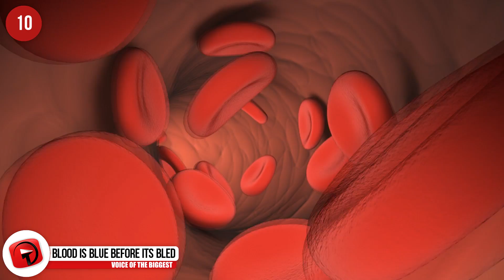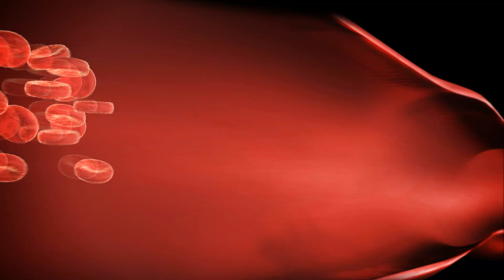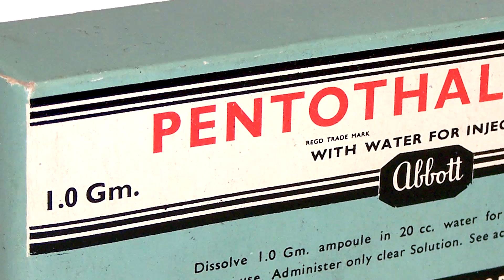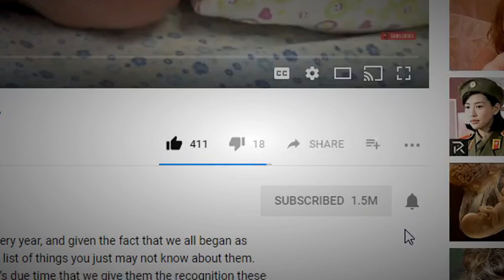Myths That You Still Believe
There is so much information out there in the world that sometimes it’s hard to know what to believe. With the advent of technology and the internet, it’s even easier to spread falsities or to fall into the trap of falling for them. Here, we’ll tell you the truth and show you the facts. We’ll help you rid your mind of the crazy misconceptions that the world has taught you. This here is Myths That You Still Believe.

6. Saturn’s Rings are Not Solid
While you may have been told sometime in the past that the rings that surround Saturn are solid masses floating out in space, that’s just not true. The rings are made up of ice, rocks, and dust that has been accumulated from comets that have passed nearby, meteorite impacts, and from Saturn’s gravitational pull drawing in material from its moons. The chunks of these materials can range from microscopic to some that are as big as houses! So, while yes, they’re made up of solid materials, they’re not entirely solid themselves.

5. Don’t EVER Wake a Sleepwalker
False. Somebody has probably told you this at some point in your life, or maybe you took the word of the movie, Step Brothers, but this is not true. Sleepwalkers are more likely to hurt themselves while sleepwalking than they are when you wake them up. No, they’re not going to have a heart attack, no they won’t get brain damage, and no, they’re not going to go into shock. The only danger lies in the damage that they may or may not inflict on themselves or their waker upon being woken, but other than that, it’s relatively safe. So, if you see them heading for the stairs, you may want to take your chances and give them a little shake!

4. Dropping a Penny From Great Heights Will Kill
This is another one of those things that your parents probably taught you to ensure that you didn’t grow up to be a jerk. No, dropping a penny from way up high, like from the Empire State Building, probably won’t kill anyone, although it could hurt them a little bit. We’ve also heard a rumor that if you did that, it could go through cars and even embed itself into the pavement. This, while interesting and an entertaining idea, isn’t real life. If there were no air resistance to worry about, a penny falling from that high could get up to around 208 mph (335 kph). But, as things stand now, with air resistance, the penny would probably flutter to the ground all wobbly like a leaf at a mere 25 mph (40 kph).

3. Ostriches Bury Their Heads
You were probably told this somewhere along the line, but no, they do not bury their heads in the sand and then believe that they’re hidden from view. They do, however, dig shallow holes in the ground and make their nests there. You may see an ostrich peek its head into the ground, but it’s not because it’s trying to hide; they bury their eggs, and they check on them by sticking their head in the dirt multiple times a day! So, we guess this is partially true, but they don’t bury them in an effort to hide.

2. Seven Dog Years to One Human Year
We know that almost everyone has been told this and then have worked to convert and calculate their dog's age. Well, we’re here to make you even sadder than you were when you figured your five-year-old dog was actually thirty-five. In reality, it depends on the breed of dog you have and the time of their life you’re measuring. Dogs mature much faster than us, humans, and their first year is equivalent to fifteen dog years! It shifts, and the distance grows faster some years and slower in others. Sometimes, our one year is equivalent to six in the dog world; other years, our year is equal to three or four dog years. It all depends on a number of different factors, but seven is NOT the universal number for converting!

1...